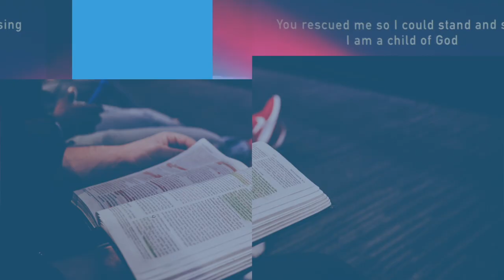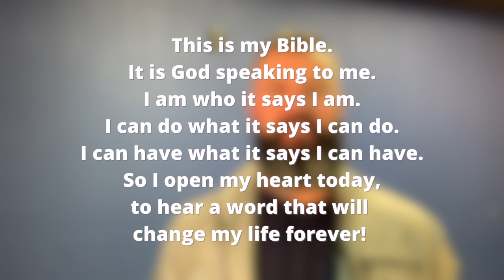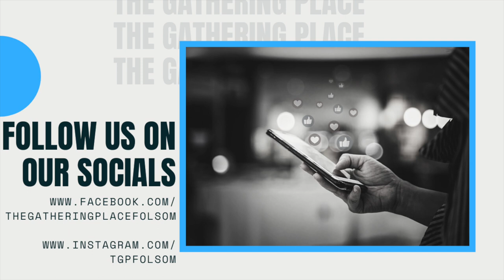How Not to Cope in Tough Times, Sunday January 24, 2021